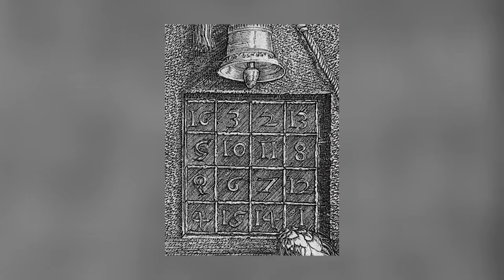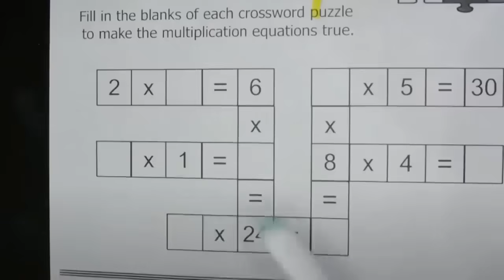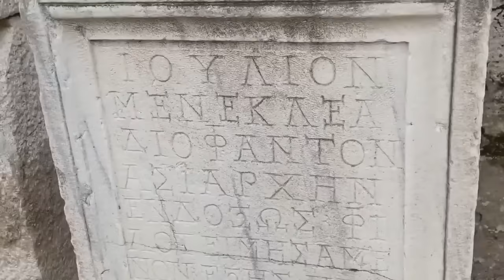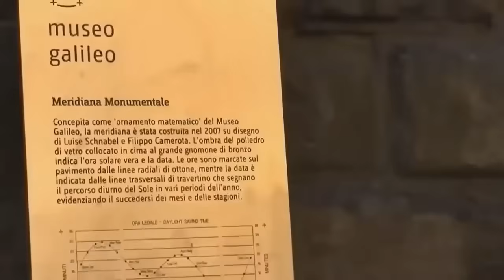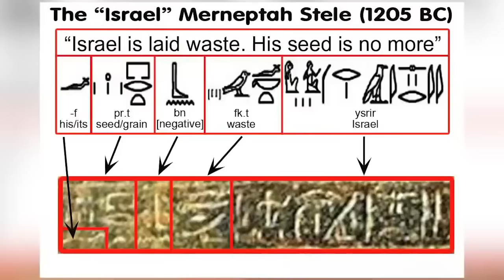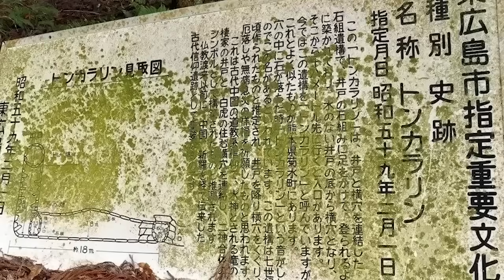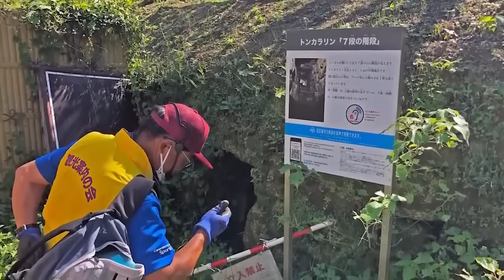12 Most Incredible Finds That Scientists Still Can't Explain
If science had all the answers, the world would be a boring place because there would be no unanswered questions. As human beings we thrive on mystery, so we need questions to exist to keep us entertained! Fortunately for us, science doesn’t have all the answers. It can’t even answer some of the world’s most ancient mysteries, as you’re about to see in this video.